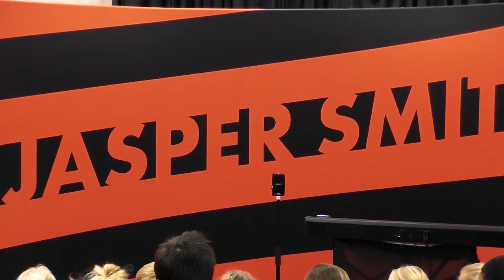Mijn grote zus is irritant! - Jasper Smit | Songtekst in beschrijving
MIJN GROTE ZUS IS IRRITANT!
Van het album 'Straks komt er niemand op m'n feestje'
Tekst en muziek: Jasper Smit

Liedjesschrijver en cabaretier Jasper Smit maakt grote kleinkunst voor jonge mensen.

Hij toerde tien jaar door het land als de helft van cabaretduo Olaf en Jasper (winnaar Utrechts Cabaret Festival), scoorde een zomerhit met ‘Meisjes met IJsjes’, startte een gloednieuwe feestdag (Koekjesdag!), maakte radio voor 3FM, Q-music en NPO Radio 2 en behaalde de finale van het Cameretten Festival met zijn voorstelling ‘Dikke Vriend’.

Jasper maakt puntgave liedjes die ergens over gaan. Over woorden die je niet mag gebruiken, over irritante grote zussen waar je toch niet zonder kunt, over iedereen moeten zoenen op verjaardagen en over bang zijn dat er niemand op je feestje komt.

De lat ligt hoog want het moet echte kleinkunst zijn: spannend, meezingbaar, vaak grappig, goudeerlijk én met een vlijmscherp randje. Want kinderen hebben genoeg dingen aan hun hoofd die grote kleinkunstliedjes verdienen.

"Hilariteit en ontroering gaan hand in hand, en zowel qua mimiek als tekstueel bespeelt de ervaren Jasper met gemak het podium en publiek. Jasper kan remmen en gas geven. Hij durft stiltes te laten vallen, om uiteindelijk (...) publiek en jury in te pakken." - Jury Cameretten Festival

"Zanger van scherpe en grappige liedjes, waarbij hij zichzelf zeer kundig op de gitaar begeleidt." -De Volkskrant

MIJN GROET ZUS IS IRRITANT
Mn grote zus
Is irritant
Ze is de aller-irritantste grote zus
Van Nederland
En ik ga niet schelden
Maar ze doet me denken aan een dier
En was mijn zus een dier
Dan was ze EEN RAT

Een rat dat is een inbreker
Die overal aan zit
Met vieze roze klauwen
En een smerig geel gebit

Mijn zus breekt in mijn kamer in
Raakt al mn speelgoed aan
En als ik haar betrap, gilt zij
Dat heb ik niet gedaan!
(dat heb je dus wél gedaan, vieze ratzus!)

Mn grote zus
Is superirritant
Van Nederland
Dan was ze EEN PAPAGAAI

Een papegaai praat alles na
Maar met een stomme stem
Het is de aller-irritantste
Vogel die ik ken

Als ik gewoon zeg ‘hee hallo’
Zegt mijn zus ‘hee hallo’
Ga je nou serieus alles nazeggen?
Met een raar stemmentje?

Pap! Pap kom er eens bij!
Nou jongens wat is er aan de hand?
Ja mn grote zus zit alles na te zeggen met een gek stemmetje. Super-irritant, luister maar:
Ja ik doe dus helemaal niks
JaWEL net deed je het WEL, PAP ze doet t echt de hele tijd! Geef haar straf! Geef haar nou eindelijk eens straf, je kiest altijd haar kant maar dit is echt mega-irritant!
Nou eh Jasper niet zo schreeuwen.
Je ziet er trouwens moe uit, moet jij niet maar bed?
WAT!?

Mn grote zus
Is irritant
Van Nederland
Dan was ze Beer

Gister stond alle grote jongens
Bij m’n fiets
Ze braken zo mijn bel eraf
En ik deed niets

Mn grote zus kwam aangerend
Ze brulde als een beer
Ze riep: wat moet dat met mijn broer!
WAT MOET DAT MET MIJN BROER!
Toen durfde niemand meer

Dank je wel, Bere-zus.
Alsjeblieft. Miere-broer.

Mn grote zus
Is irritant
Maar ze staat wel als het fout gaat
Aan mijn kant
En ik kan wel schelden
Want soms is zij een beer
En ik de mier